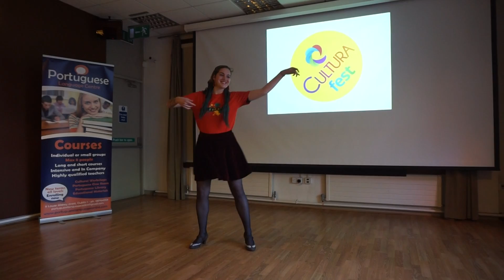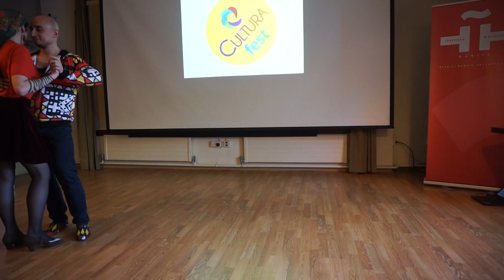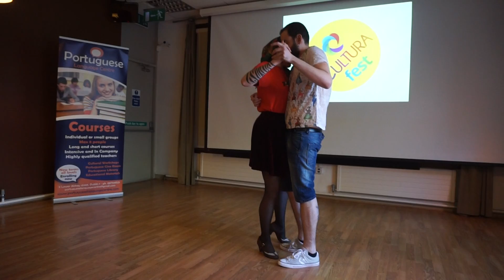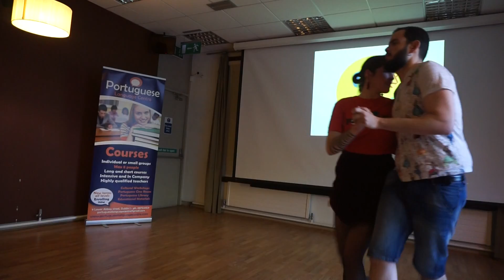Portuguese dancing Forró and Kizomba at Cultura Fest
Portuguese dancing Forró  and Kizomba at Cultura Fest Connections